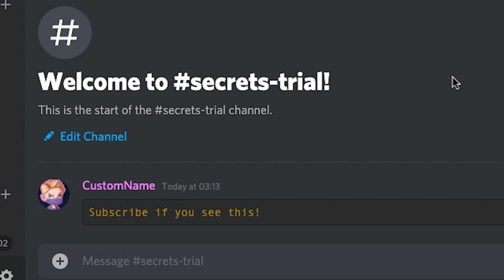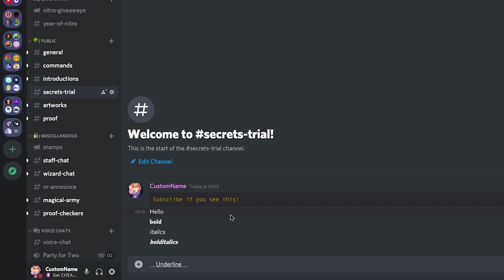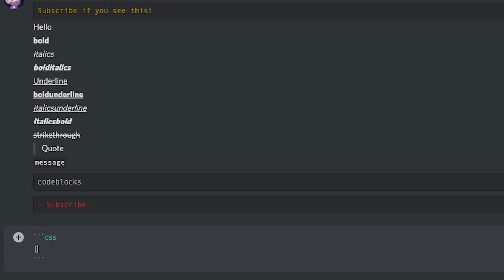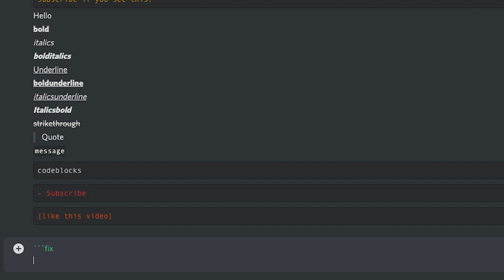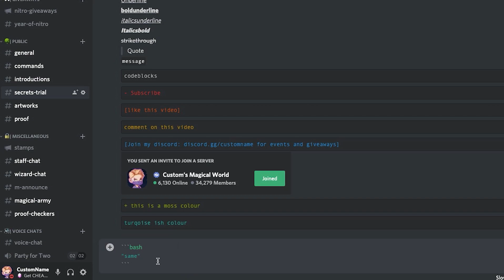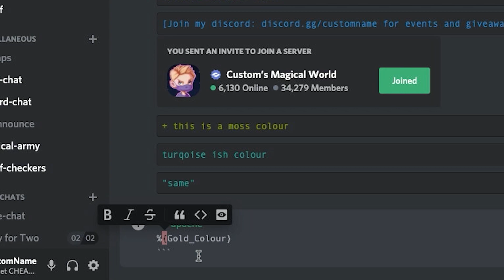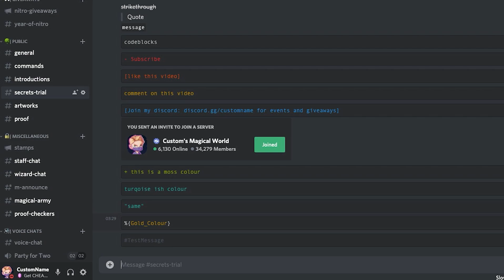Discord's Secret Chat Features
Discord has several secrets, many of which I covered in my Discord's Secret Features video alongside my Discord's Secret Applications video. However, did you know there are insane things besides official Discord applications such as being able to use colour text? You don't even need Discord Nitro to do it. Well anyways, tune in - grab a drink, some popcorn and watch this special video.

✯ Tech Information ✯
Computer: Apple iMac, Late 2015
Microphone: Shure SM7B
Audio Interface: Foucusrite Scarlett 2i2
Recording Software: Screenflick